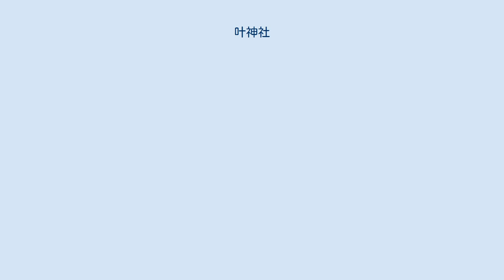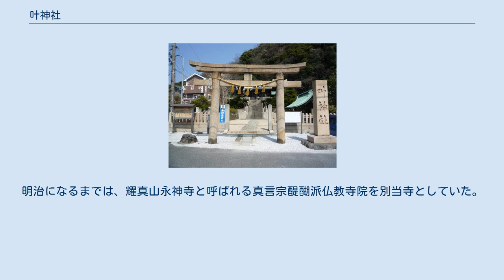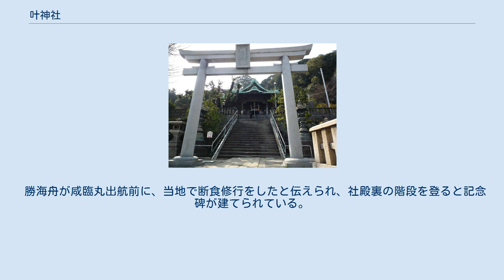叶神社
叶神社（かのうじんじゃ）は神奈川県横須賀市浦賀地区にある神社。
浦賀港を挟んで2社ある。
 勧請した石清水八幡宮と同様、共に、誉田別尊（応神天皇）など八幡神を祭神とする。
 叶神社（西浦賀）：通称「西叶神社」 叶神社（東浦賀）：通称「東叶神社」 21世紀に入り、西叶神社で勾玉を授かり、東叶神社のお守り袋に入れて身に着けて良縁などのご利益を願う習慣が両社の宮司の話し合いによりできた。
 叶神社（西浦賀）は、誉田別尊と、比売大神、息長帯比売命（神功皇后）を祭神とする。
 伊豆国で配流の身だった源頼朝と知遇を得た北面武士出身の僧・文覚が、源氏再興のために養和元年（1181年）、石清水八幡宮を当地に勧請して創建。
源氏再興という祈願が叶った頼朝が文治2年（1186年）に叶大明神と尊称したと伝えられる。
 現在の社殿は、天保8年（1837年）に焼失し、天保13年（1842年）に再建された。
権現造で、彫刻装飾は安房国千倉の代表的な彫刻師であった後藤利兵衛義光の作。
 例大祭：9月15日。
奉納される「虎踊り」は享保5年（1720年）から伝えられているといわれ、県指定無形民俗文化財。
 神奈川県横須賀市西浦賀1-1-13 叶神社（東浦賀）は、江戸時代初期の正保元年（1644年）、西浦賀の叶神社を勧請して創建された。
明治になるまでは、耀真山永神寺と呼ばれる真言宗醍醐派仏教寺院を別当寺としていた。
 勝海舟が咸臨丸出航前に、当地で断食修行をしたと伝えられ、社殿裏の階段を登ると記念碑が建てられている。
 神奈川県横須賀市東浦賀2-21-25